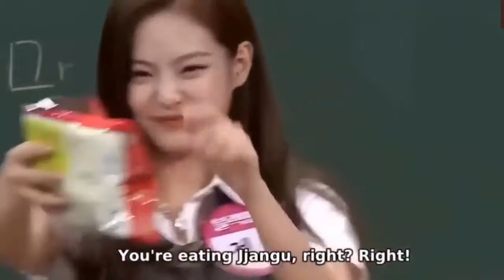Embarrassing Moments Funny BlackPink Kpop Idols